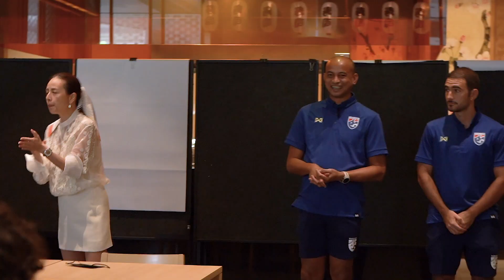"มาดามแป้ง" เยี่ยมแคมป์U23 พร้อมแต่งตั้ง กฤษดา เป็นกัปตันทีม